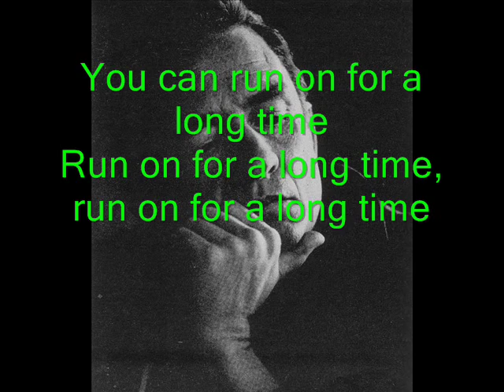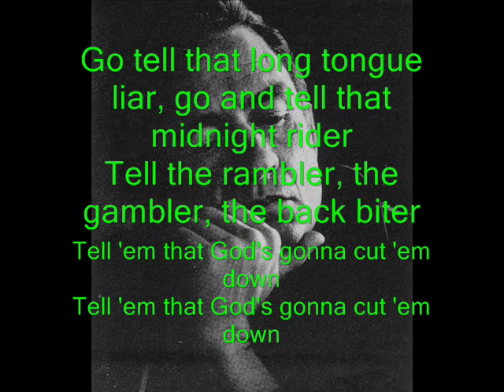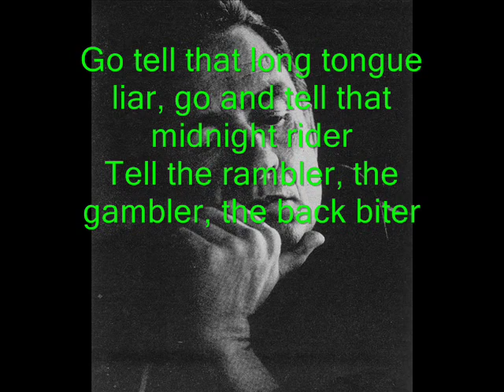Johnny Cash - God's Gonna Cut You Down [LYRICS]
You don't have to be religious to enjoy this song...I'm not but I think it's a good song so I thought I'd share it with everyone. Enjoy!